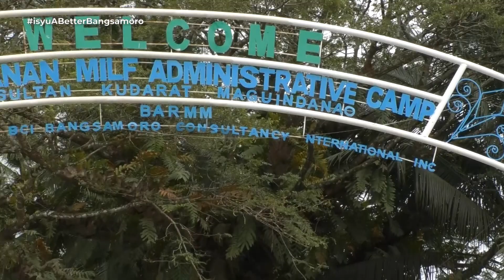Problema sa BIFF tatapusin na ngayong 2021 Isyu One on One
Bangsamoro Autonomous Region in Muslim Mindanao (BARMM) is a newly formed region in Southern Philippines replacing the Autonomous Region in Muslim Mindanao (ARMM). It was formed following the ratification of the Bangsamoro Organic Law thru a plebiscite held on January 21 and February 6, 2019. BARMM was the culmination of many years of peace talks between the Philippine government, the Moro Islamic Liberation Front and other groups. With the YES vote emerging in the plebiscite,  63 barangays were handed over to the Bangsamoro government as an additional territory. BARMM is currently in transition period until 2022 but its leadership is urging the Duterte Administration for a 3 more year extension.